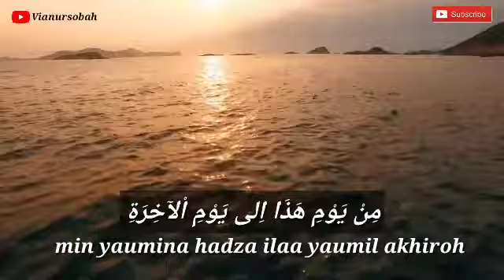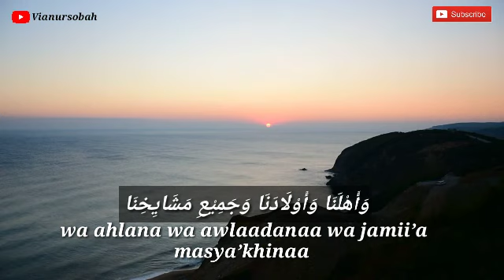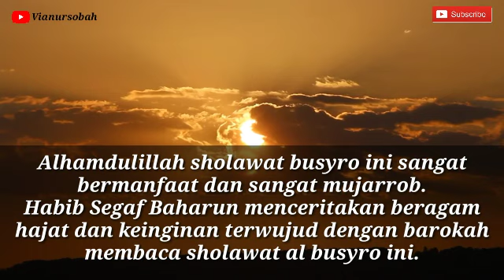Sholawat Busyro insyaalloh lancar rezeki dan membawa kegembiraan (Habib segaf bin Hasan)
Sholawat Busyro atau disebut juga sebagai Sholawat Al Busyro adalah sholawat yang diijazahkan oleh Rasulullah saw kepada salah satu putra Habib Hasan bin Ahmad Baharun.
Habib Segaf menceritakan sebagai berikut
ada di antara putra Habib Hasan Baharun, beliau bermimpi Rasulullah
dan Rasulullah memberikan ijazah ini sebagai bentuk kepedulian beliau kepada ummatnya.
kalimat itu langsung diajarkan oleh Rasulullah.
Fadhilah keutamaan sholawat al busyro :
Alhamdulillah sholawat busyro ini sangat bermanfaat dan sangat mujarrob.
Habib Segaf Baharun menceritakan beragam hajat dan keinginan terwujud dengan barokah membaca sholawat al busyro ini.
ada yang kelilit dengan hutang, Alhamdullah hutang hutangnya terlunasi.
Sholawat busro dibaca pada waktu pagi setelah sholat shubuh, dibaca 41 kali, maka luangkan waktu untuk membaca sholawat al buysro sebagai rutinitas sehari hari.